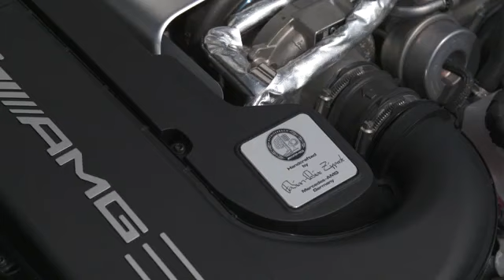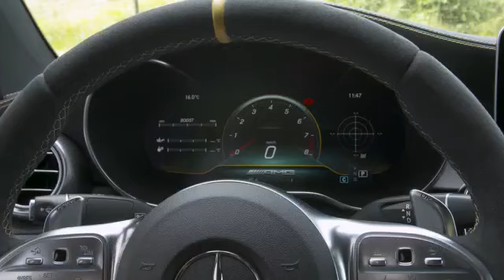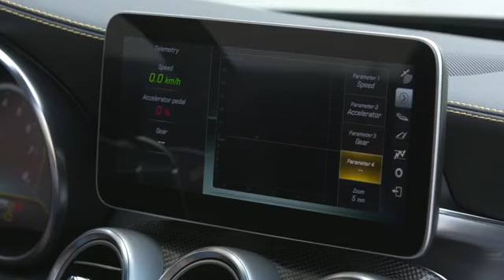Mercedes AMG C 63 S Coupe designo graphite grey magno